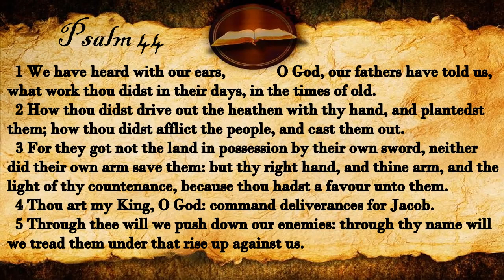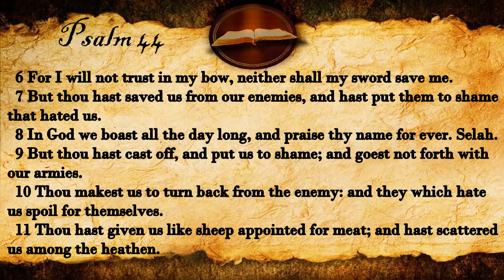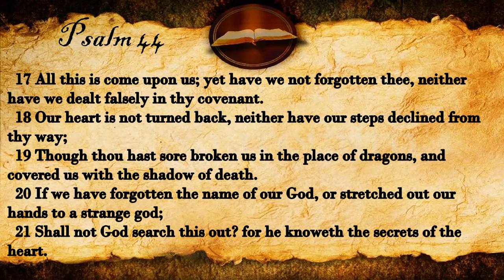Psalm 44 | KJV Audio (With Text)